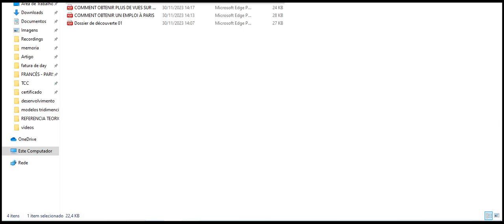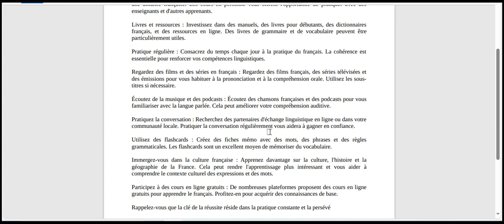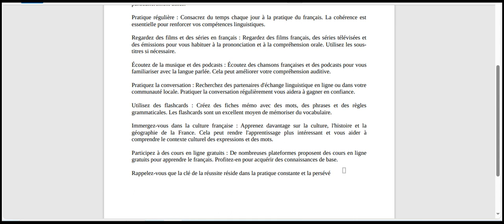COMMENT APPRENDRE LE FRANÇAIS